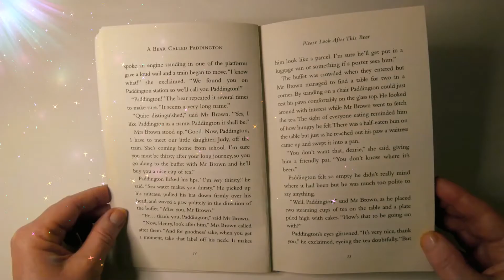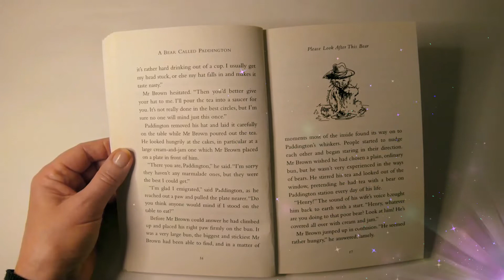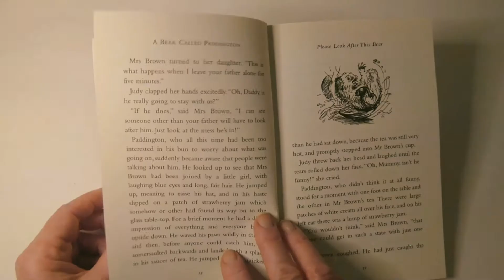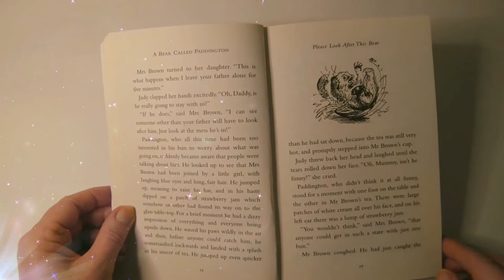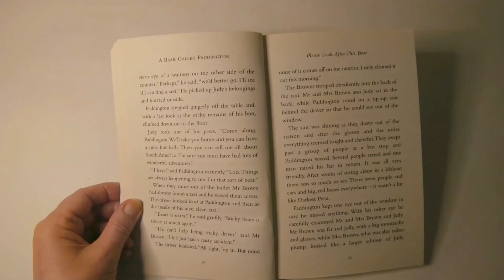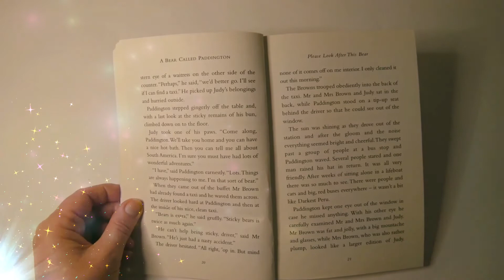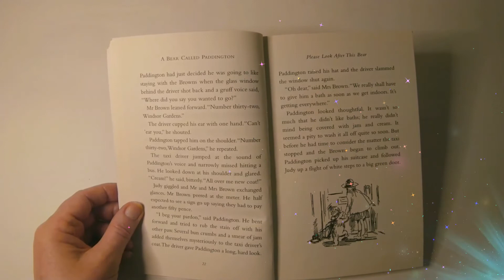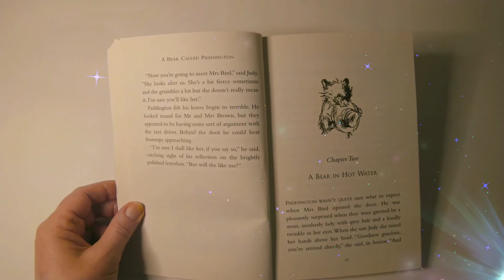Paddington chapter1 part2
Miss Summer's We Love Reading! I am reading from 'A Bear Called Paddington' written by Michael Bond and illustrated by Peggy Fortnum. Chapter 1 part 2.